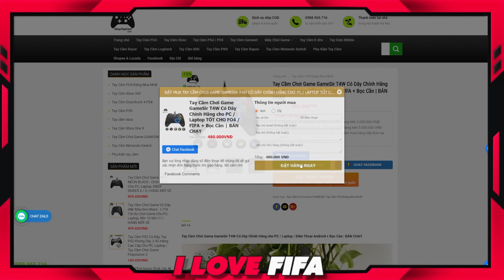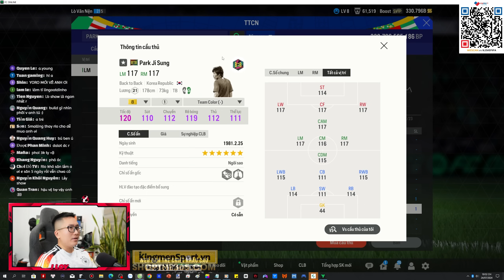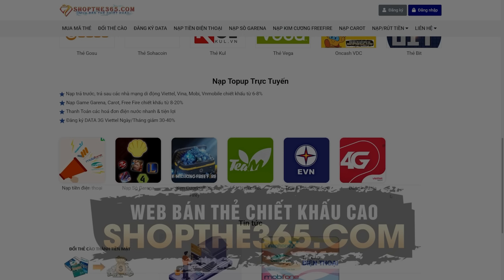Cầm 3.000 Tỷ I Love Nâng Cấp Siêu Đội Hình MANCHESTER UNITED KHỦNG NHẤT FC ONLINE Lương 260 Mới 2024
Cầm 3.000 Tỷ I Love Nâng Cấp Siêu Đội Hình MANCHESTER UNITED KHỦNG NHẤT FC ONLINE Lương 260 Mới 2024 by ILF mới nhất 2024 team color MANCHESTER UNITED mu 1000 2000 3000 TỶ mu VN FCO FO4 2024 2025